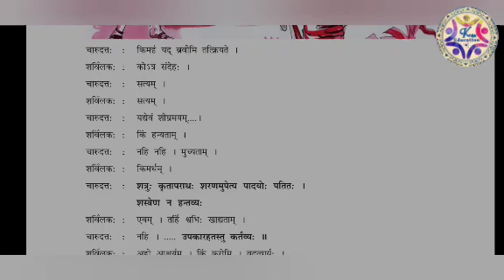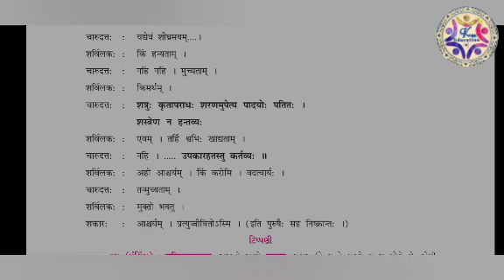Std-09/Sub-Sanskrit/Chap-09(Part-2)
શકાર, ચારુદત્ત અને શર્વિલક  વચ્ચે થયેલા સંવાદોની વિશ્લેષણાત્મક સમજણ.